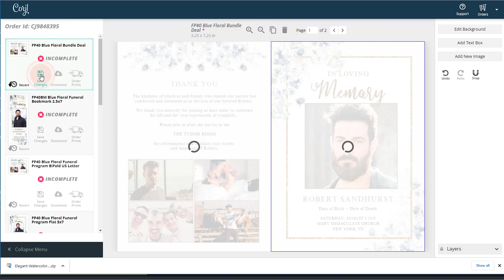How To Save Your Funeral Program Template as a PNG File -Corjl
To ensure the changes to your design are saved, click on the "Save Changes" button located on the left-hand side of the page. Remember to do a final save before downloading. If the title shows a red star, it means you have unsaved changes. Please note, the downloaded file cannot be edited. Need to make additional changes? Just do so on Corjl, save, and download again.

When saving your design, a PNG is the best and highest quality. Do keep in mind that PNG files are typically larger in size. In most cases a JPG will be perfectly fine to use for printing funeral cards.